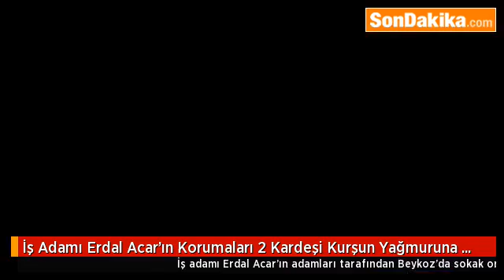İş Adamı Erdal Acar’ın Korumaları 2 Kardeşi Kurşun Yağmuruna Tuttu.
Nüfus cüzdanlarının yerini alacak çipli kimlik kartlarında din hanesi bölümü olmayacak. İsteğe bağlı olma koşuluyla din bilgisi kartın görünen yüzünde değil, çip içinde olacak. İçişleri Bakanı Ala, nüfus cüzdanı ve kimliklerde, yeni yapılan çipli kimlik kartlarında isteyen kişinin din bilgisinin yer alacağını açıkladı.
TÜBİTAK GELİŞTİRDİ
TÜBİTAK tarafından geliştirilen ve 10 yıl süreyle geçerli olacak çipli kimlik kartları, damar, parmak izi ve avuç içi güvenlik yöntemlerini de içeren 8 güvenlik özelliğine sahip.Kart görünen yüzeyinde ad, soyad, anne-baba adı, doğum yeri, cinsiyet, geçerlilik tarihi ve veren makam bilgileri olacak. Halen kullanılan nüfus cüzdanının arka yüzünde yer alan bilgiler ise yeni kimlik kartlarında çip bölümünde olacak. Kişiye ait biyometrik veriler de yine çipte yer alacak.Sadece yetkili makamlarca görülebilecek. Kadınlara pembe, erkeklere mavi kimlik uygulamasını da sonlandıracak uygulamayla kadın ve erkekler tek renk kimlik kartı verilecek.
DİN HANESİ, İSTEĞE BAĞLI
İçişleri Bakanlığı'nın TBMM Plan ve Bütçe Komisyonu'ndaki 2016 yılı bütçesi görüşmelerinde yeni kimlik kartları da gündeme geldi. HDP İstanbul MilletvekiliGaro Paylan, "Yeni kimliklerde din bilgisi yer alıyor. Çipte din hanesini taşımakta ne gibi fayda görüyorsunuz?" diye sordu. İçişleri Bakanı Efkan Ala, bu soruya yanıt olarak, nüfus cüzdanlarında kartın üzerinde yer alan din hanesinin, yeni teknolojik kimlik kartlarında 'çip'te yer alacağını kaydetti. Bakan Ala, din hanesini 'çip'e yazdırmanın da isteğe bağlı olacağını belirtti.